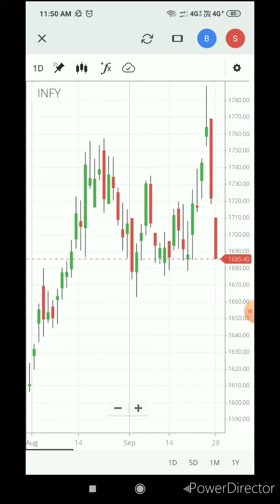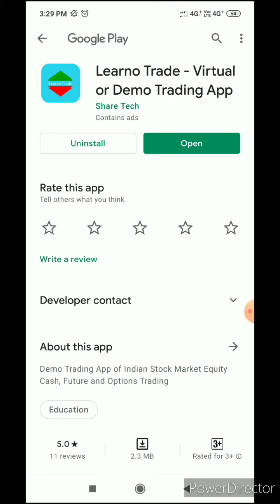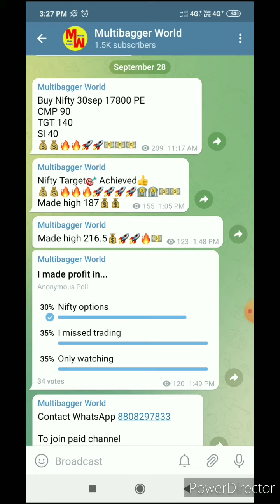Best Telegram Channel for Stock Market live Intraday trading tips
Learno Trade App